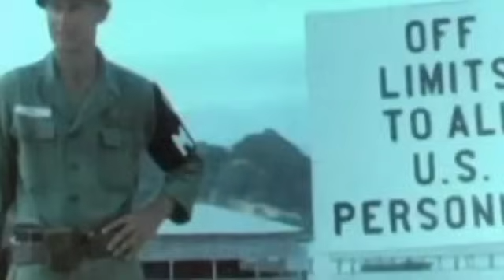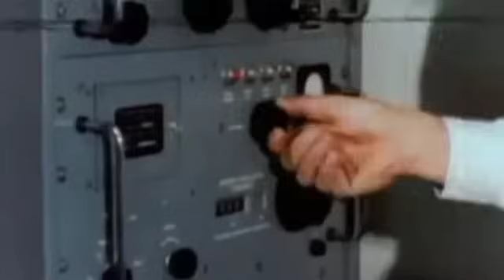CUỘC CHIẾN TRANH VIỆT NAM, NGƯỜI MỸ ĐÃ ẢO TƯỞNG VỀ SỨC MẠNH Ở VN.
Trân trọng kính gửi đến quý vị và các bạn những thông tin về cuộc chiến tranh việt nam, người mỹ đã ảo tưởng về cuộc chiến tranh việt nam như thế nào?